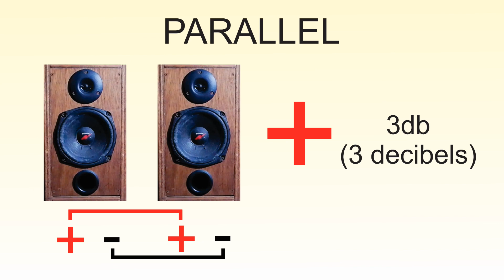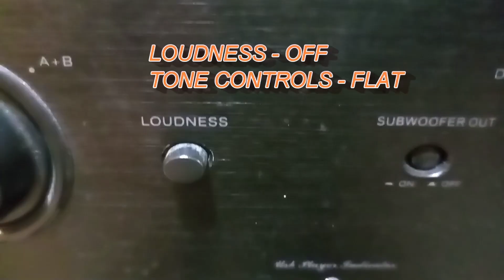Simplified Speaker Parallel | Practical ba?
Is it practical to have multiple speakers in a single amplifier?
This is a simplified and basic explanation on Speaker Parallel Connection just to get an idea if everybody likes this kind of speaker setup like others do.
Speakers are connected in a cheap integrated amplifier with power rating of 900 watts PMPO.
Speaker in demo is a 22 year old 5 inch Crown woofer.